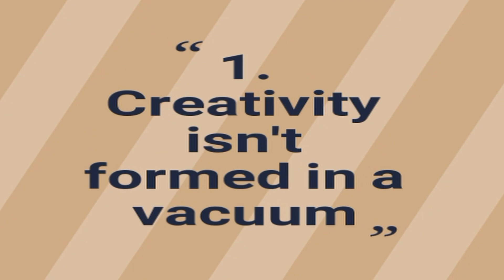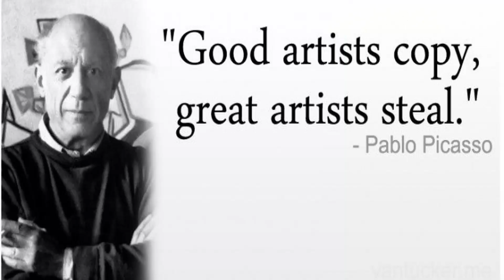How you can be SUPER creative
In this video, I'll be sharing 3 main ideas on how you can get more creative in your life.

0:00 Intro
1:21 Creativity isn't formed in a vacuum
2:03 The easiest way to be creative is to imitate
3:08 Creativity is undetected plagiarism
3:50 QOD